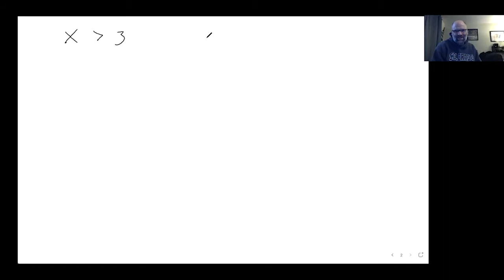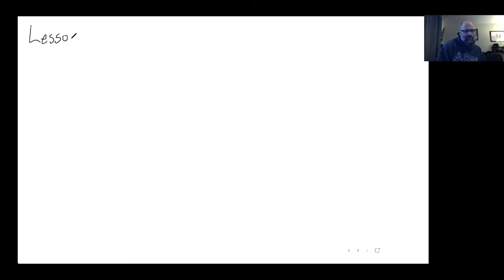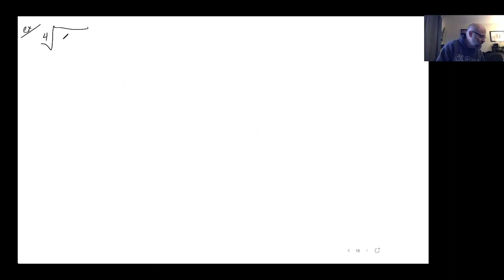Saxon Algebra 2 Lesson 39 and 40 - Graph Linear Inequalities 2 Variables,Simplify Radical Expression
Saxon Algebra 2 Lesson 39
Objective - Graphing Linear Inequalities in Two Variables

Saxon Algebra 2 Lesson 40
Objective - Simplifying Radical Expressions